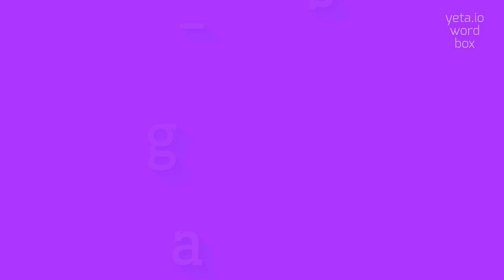How to say "dog-star"! (High Quality Voices)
Watch in this video how to say and pronounce "dog-star"!